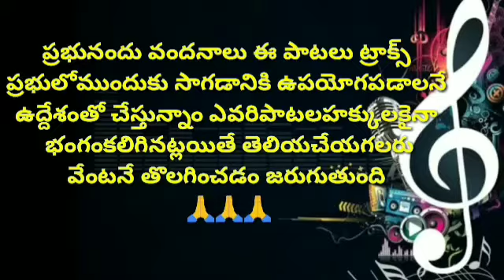Krupaakshemamu nisaswatajeevamu // MUSIC TRACK // Telugu christian tracks